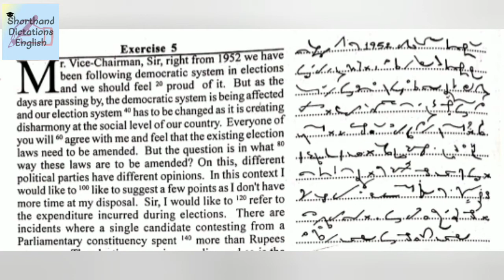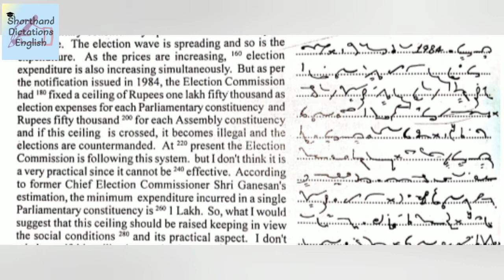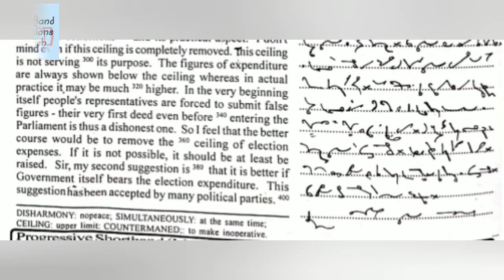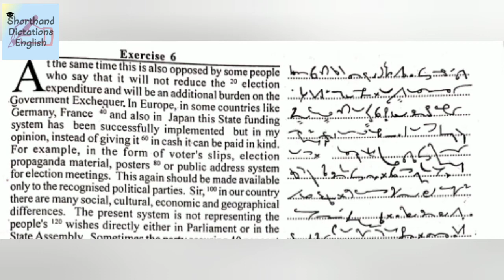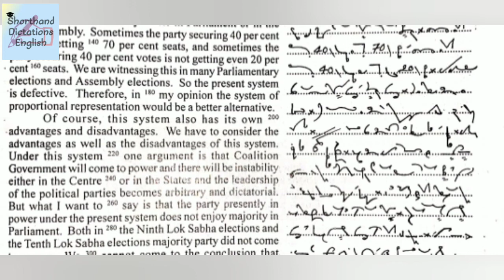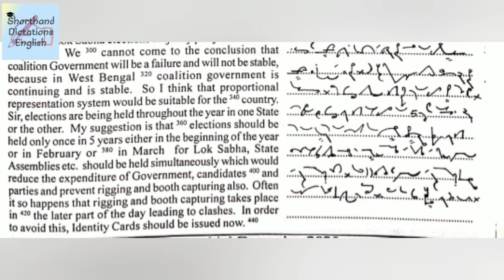December Progressive Magazine | Ex - 5 & 6 | 80WPM | SDE